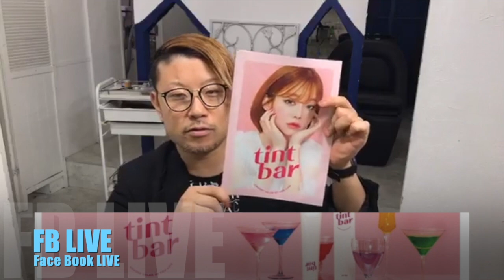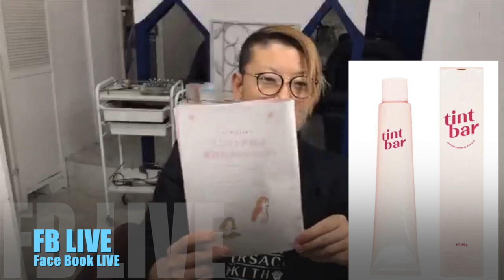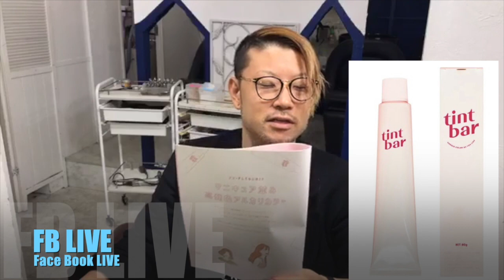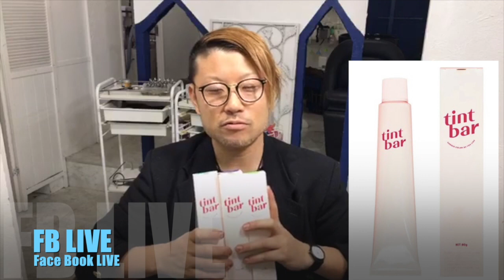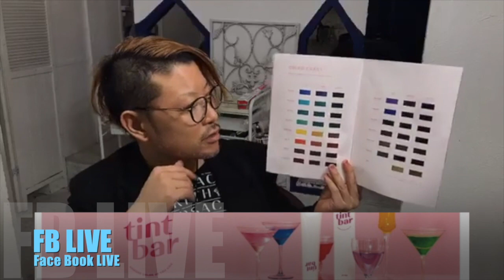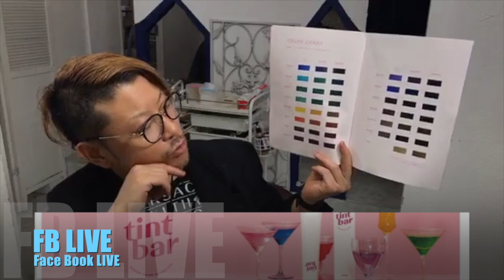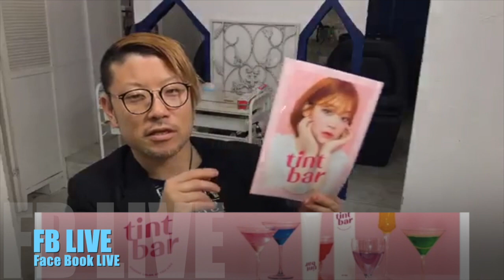業界初【ティントバー:tint bar】検証してみた結果？美容室で話題のヘアカラーを説明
HAIYAMAKASHI
LINE@：＠haiyamakashi